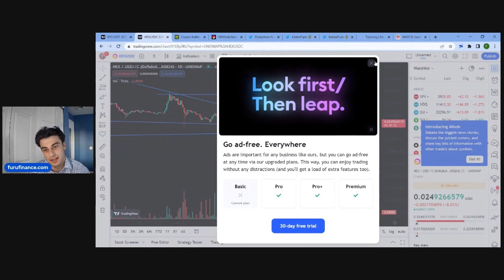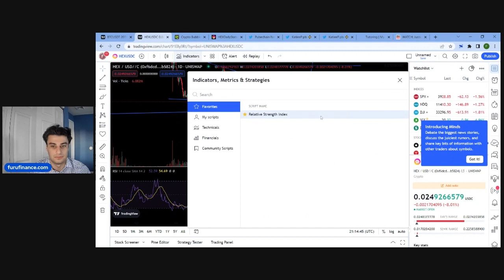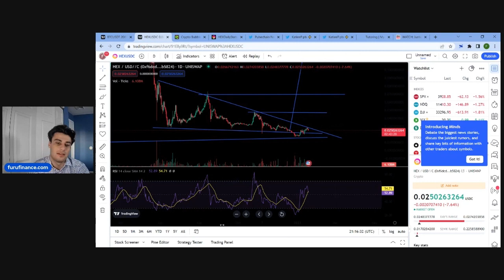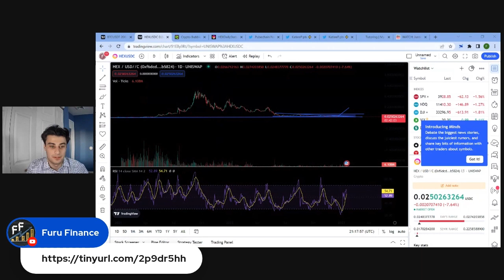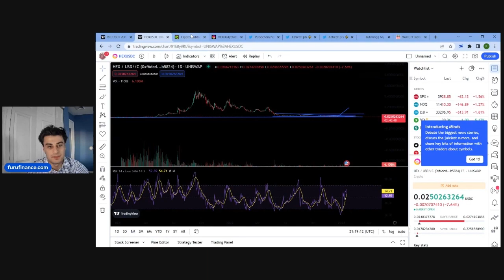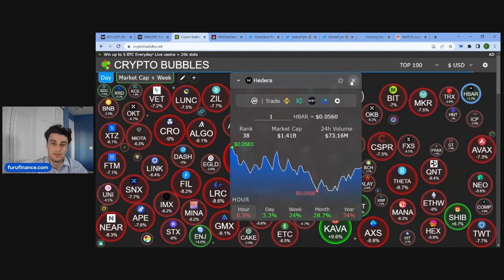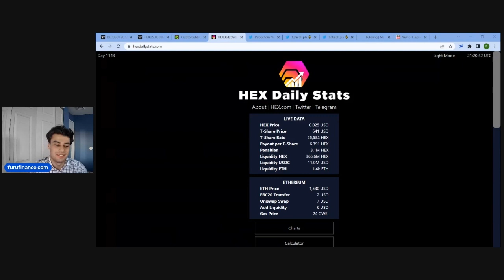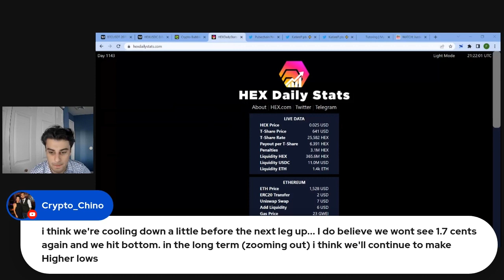HEX Technical Analysis 1-18-2023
In this video I cover the hex technical analysis. Hex was founded by Richard Heart who also created pulsechain and pulsex

0x07Fc72823739DEc378f4d2Ad46493f42C5A2780F